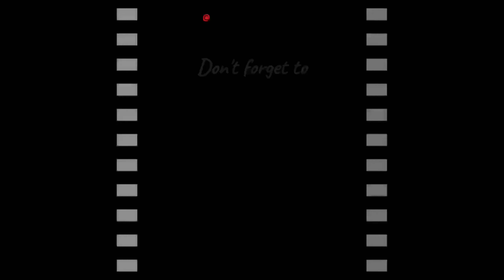How to make Chicken Qorma| Qorma recipe by wafa| easy recipe | glamup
aj me ap ke lye layy k ai  hun Punjabi chicken qorma Recipe.
Ingredients:
Chicken 2kg
onion paste : 2 cup
ginger garlic paste : 2-2 TBS
tomato paste : 1CUP
green chilli : 2-3 TBS
red chilli powder : 1/4 TBS
turmeric powder:1 TBS
coriander powder:  HALF TBS
yogurt / Dahi : 1CUP
salt/ Namak : 1TBS
Tari wala Chicken. chicken curry Recipe.
Easy Recipes For Kids | Quick Breakfast Recipes | Easy Recipe in 15 Minutes | Healthy Breakfast Recipe | Less Oil Breakfast Recipes | New Breakfast Recipe | Breakfast Recipe With Very Less Oil | recipes |  food secrets |